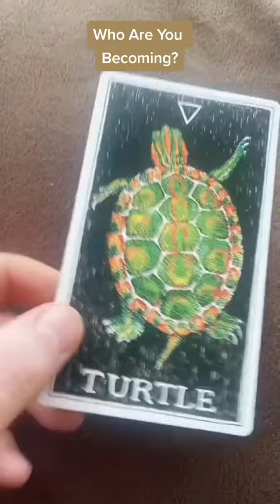Who Are You Becoming?..(Tarot Reading)..